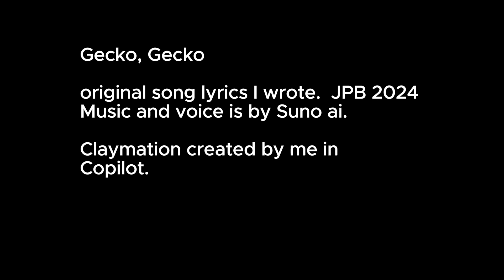KIDS LOVE Gecko Songs The Easiest Way to Get Them to Sing Along!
A fun song for kids about geckos. Gecko, Gecko !kidsongs, songsforkids super simple songs Enjoy this fun and catchy kids song about Jimmie, the Gecko, a lovable and playful spotted large gecko who loves to play with the child in this adorable music video. Touch your head, toes, nose, eyes, knees and legs in this simple fun song. Join in on the fun as Jimmie dances and sings along with the child, creating a magical and entertaining experience for all young viewers. With colorful animations and cheerful melodies, this song is sure to bring smiles and laughter to your little ones. supersimplesongs,, songforkids Gecko, Gecko, Let's Play Together! Join Gecko for a Fun Adventure! Jimmie, the Gecko is my grandsons pet.Gecko, Gecko !kidsongs, songsforkids , KIDS LOVE Gecko Songs The Easiest Way to Get Them to Sing Along! Gecko, Gecko!

Gecko Gecko, Let's Play Together!
My goal is to write a new song each week and post on Friday afternoon.  I wrote the lyrics myself, but the music and voice are not mine.

My lyrics are original.  Thanks to Suno for voice and music, and microsoft designer, adobe express & firefly and capcut.

Join me.

20 min. Sleep Little One Sleep

🐏 Dreaming and Counting Sheep to Sleep Stories & Songs for Kids
Enjoy My Sweet Songs for Baby on my Lullabies & Learning channel